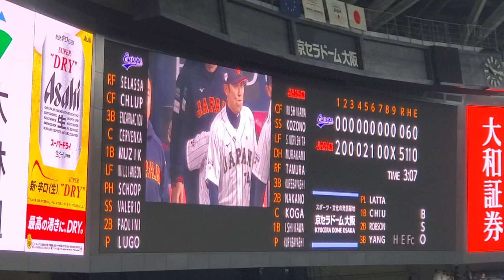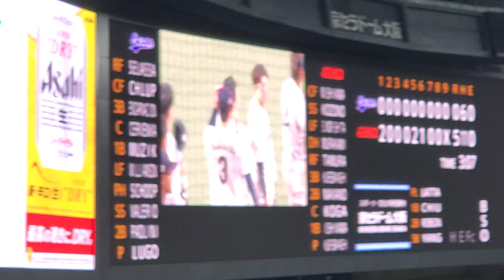ナイトゲームの試合終了 2024年3月6日(水) 京セラドーム大阪